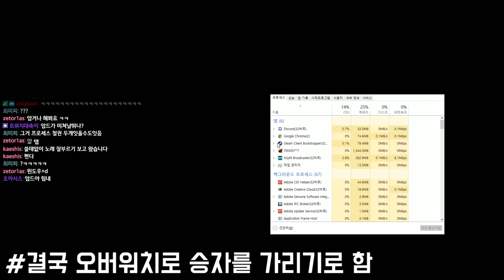조매력 vs 조랭몬 시공 5판빵 내기 3차전? 청정수 철권대결!!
●편집 : 메론성님